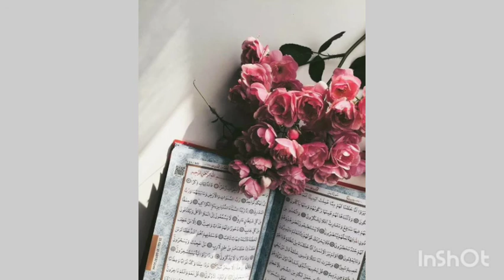Dars e Quran Tafsir Al Baydawi Lecture No 9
Surat Al Maida Tafsir Of Part No 9 By Mufti Shakeel Ahmed Manshervi